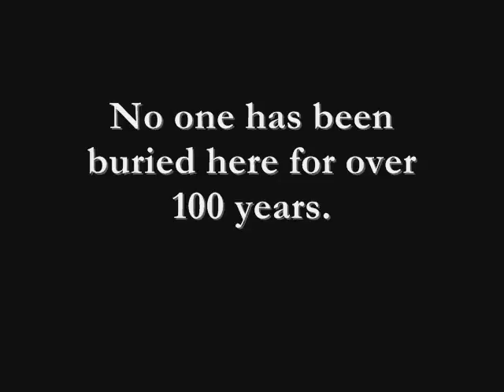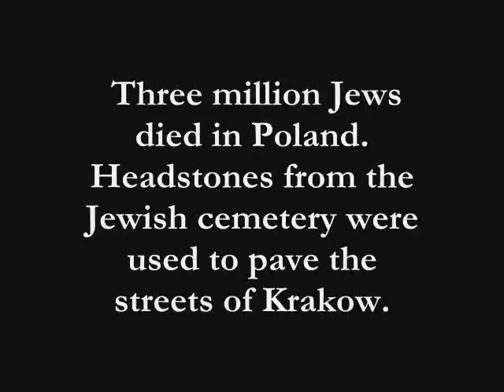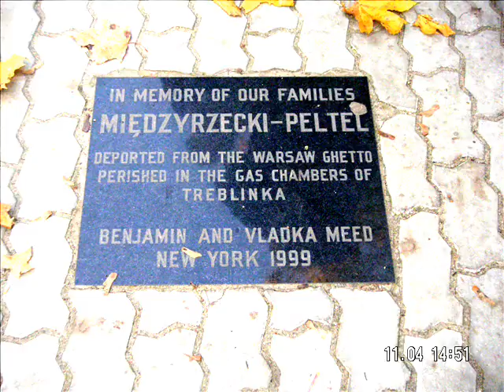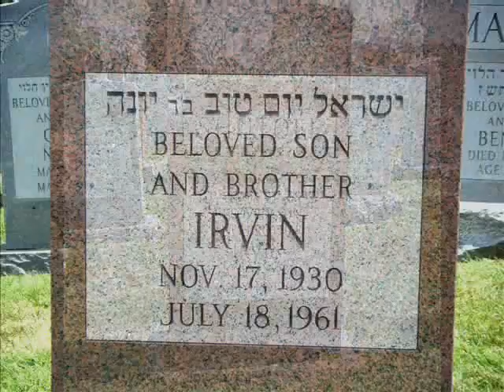Memorials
A short film showing some of the Jewish cemeteries and memorial sites in Eastern Europe.